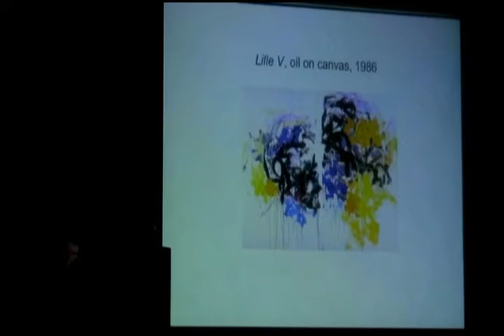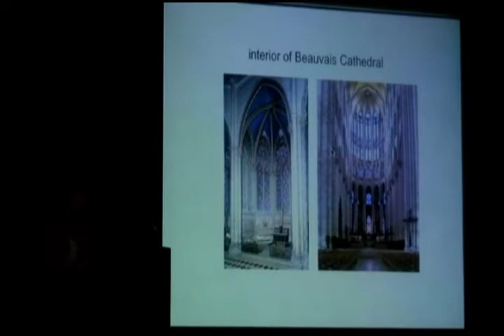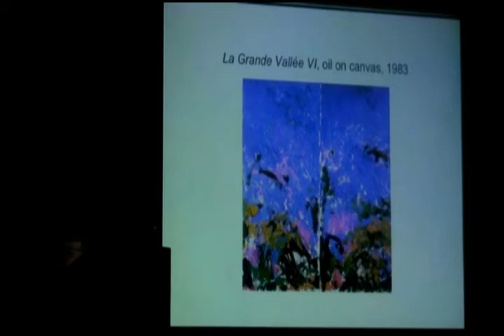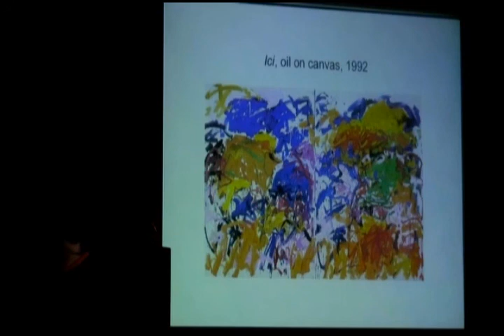Patricia Albers describes what Joan Mitchell meant by "painting as cathedral"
Selections from the archive: Art historian Patricia Albers looks at later paintings from Joan Mitchell and explains one of the artist's favorite metaphors. Presented as part of the Evening Lecture Series at the New York Studio School. Recorded on March 7, 2012. For information on our current lecture series please visit us